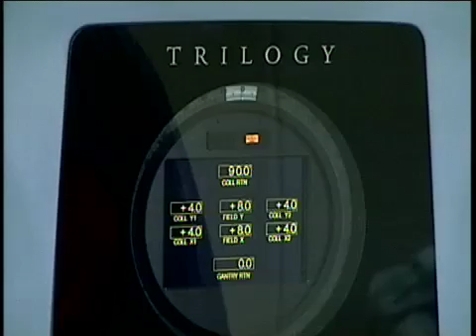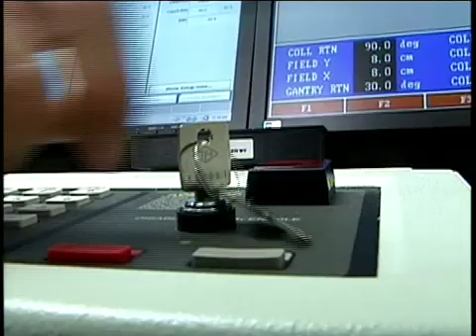New Radiation Treatment for Brain Tumors | Emory Healthcare | Atlanta, GA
New Radiation Treatment for Brain Tumors is being chosen over the old brain surgery techniques for metastatic brain tumors.  Emory Healthcare Video News Release from Atlanta, GA.